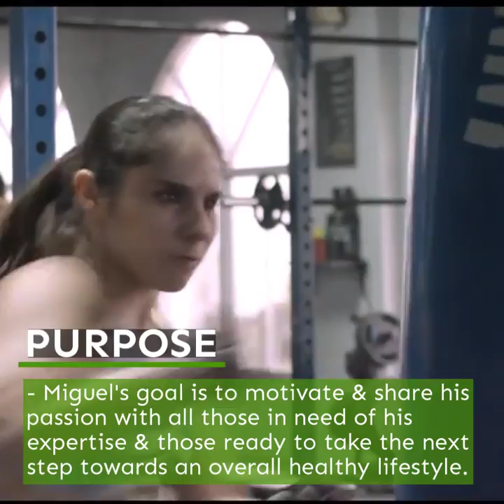Miguel Montaño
A short video promoting fitness professional and Organic Muscle Athlete Miguel Montaño.